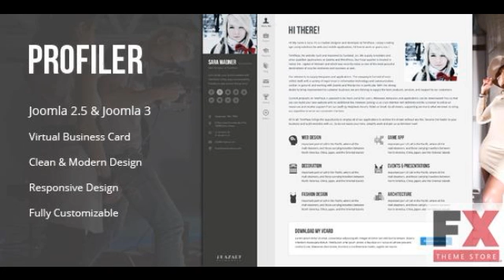Preview Profiler - vCard Resume Joomla Template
You are finding an exclusive website where you can freely introduce yourself to friends, to family, even to employers? You want to find a site that suits all your...

      , Columns
            3

      , Compatible Browsers
            IE8,
            IE9,
            IE10,
            Firefox,
            Safari,
            Opera,
            Chrome